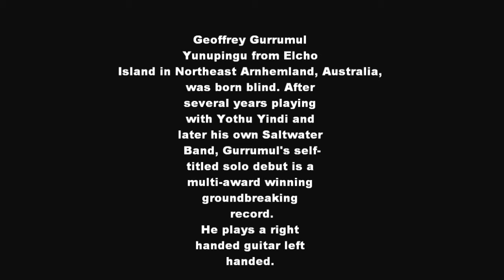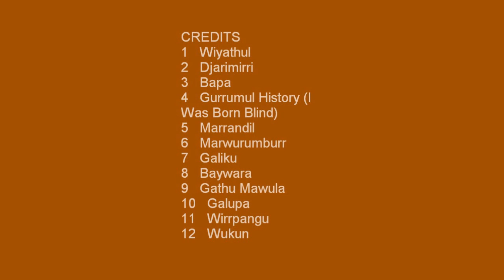Geoffrey Gurrumul Yunupingu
Geoffrey Gurrumul Yunupingu (born 1970) is an Indigenous Australian musician, who sings in the Yolngu language.He was born on Elcho Island, off the coast of Arnhem Land, Northern Australia about 350 miles from Darwin. He is from the Gumatj clan of the Yolngu and his mother from the Galpu nation.He was born blind, has never learned Braille and does not have a guide dog or use a white cane. Yunupingu speaks only a few words of English, and is said to be acutely shy.He plays drums, keyboards, guitar (a right hand-strung guitar left-handed) and didgeridoo, but it is the clarity of his singing voice that has attracted rave reviews. He sings stories of his land in both languages (Gälpu, Gumatj or Djambarrpuynu, all Yolŋu Matha) and English."...voice of an angel that pierces to your core. His music is pure and simple and his talent is indisputable." "His celestial voice and his swelling acoustic songs full of dignity reduce you to tears, aching with the pain of the past and hope for the future..." "It's music with the power to stop you in your tracks."